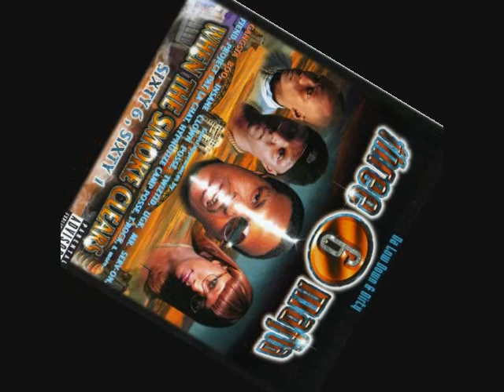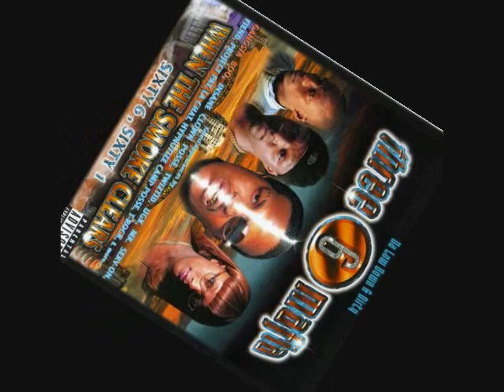three 6 mafia - just like us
to me this is like the hardest 3-6 track they ever made. I've been listening to them ever since I heard "tear da club up".